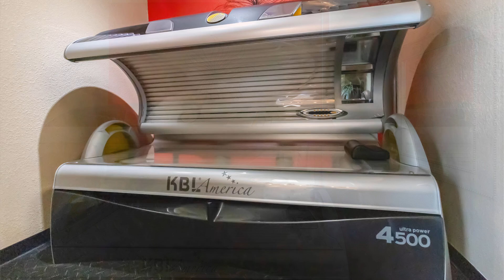9220 Lake Otis Pkwy, Anchorage, AK